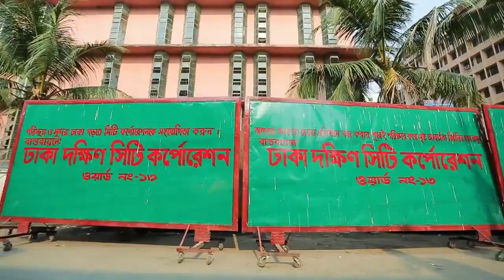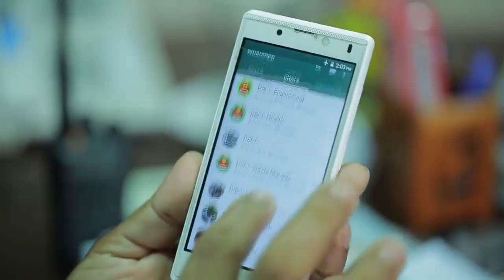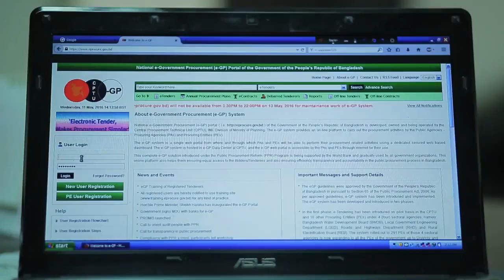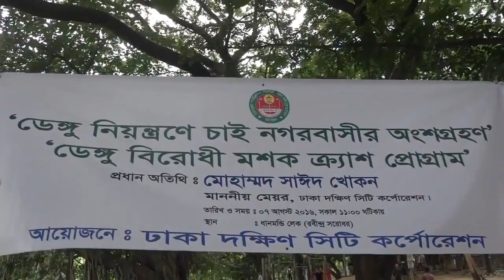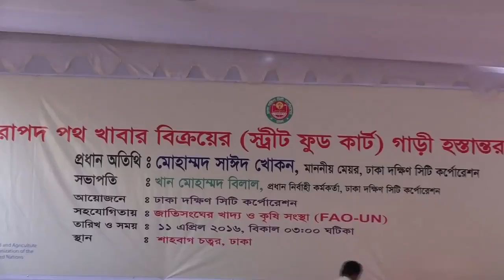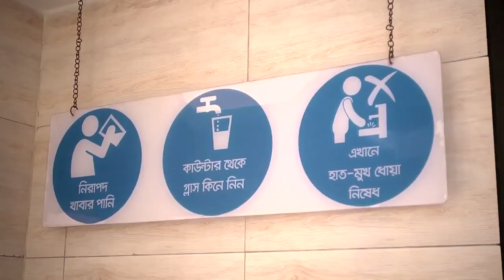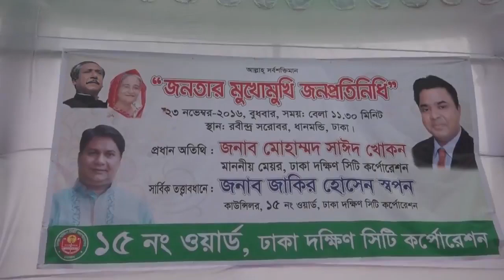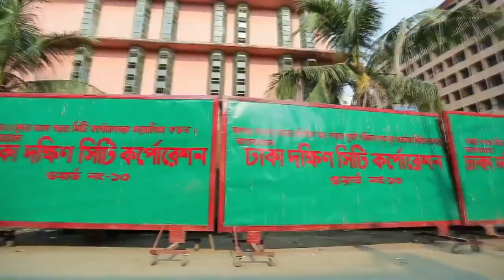Dhaka South City Corporation. Documentary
ঢাকা সিটি কর্পোরেশনের প্রচার-প্রচারণা